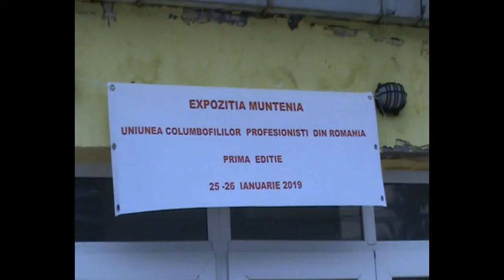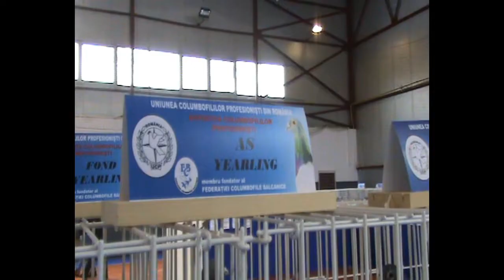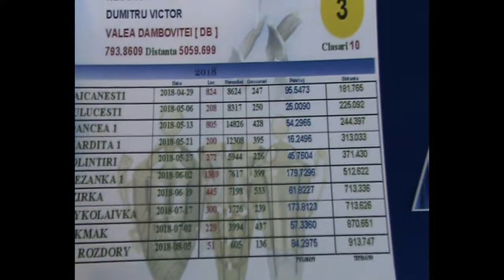UCPR expozitie columbofila zona Muntenia Buftea Romania 26 ian 2019 part 2